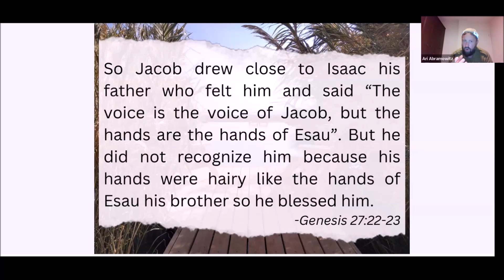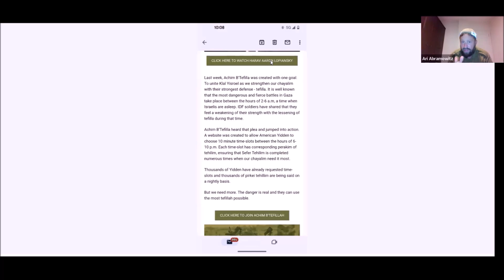The Real War Against Hamas - Ari Abramowitz: The Land of Israel Fellowship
Parsha Toldot
Session 160